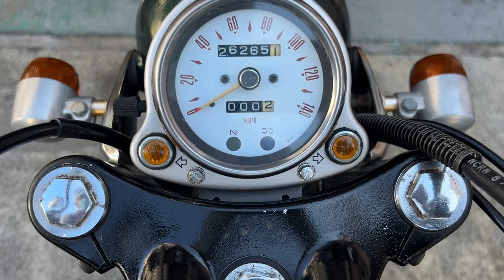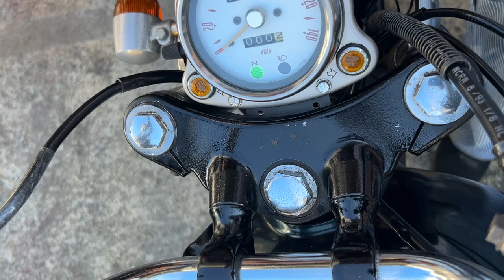エストレヤ 1993年 中古車 バイクショップ名:バーストシティ